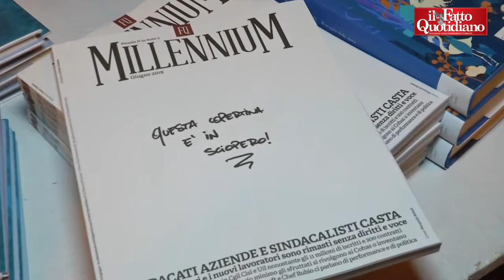Gomez: "Giornalisti hanno crisi di credibilità che supera quella dei politici. Si stanno suicidando"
di Mary Tota